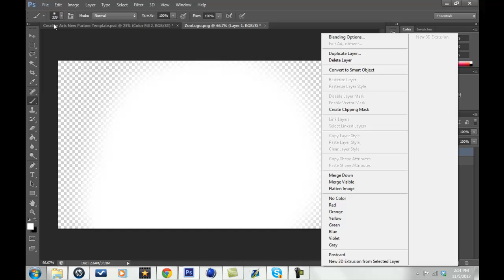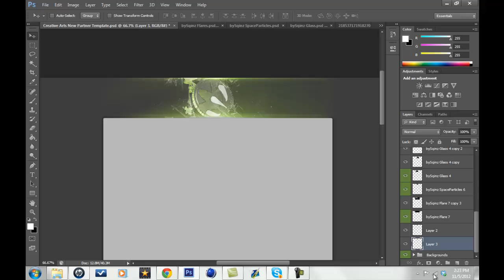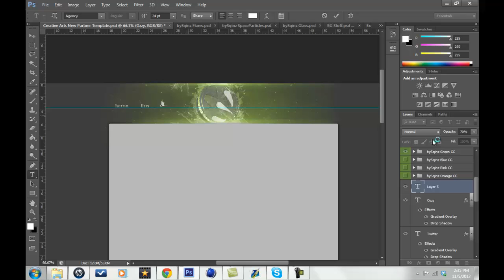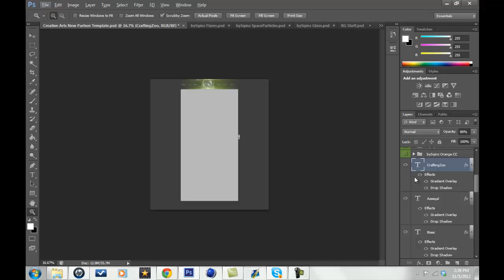OzmyDzn // SpeedArt // Zoo RC Entry [Cancelled]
Yo Guys, Im so totally back!!! This is a nasty BG for the Crafting Zoo RC.  Also, I need 5 more subs till 80, and at 80, I will be doing a GFX contest!
PLEASE LIKE, FAV, COMMENT, AND SUB!! :)

Skype:  nlvexxbox

Song:  illy & M-Phazes - Levels